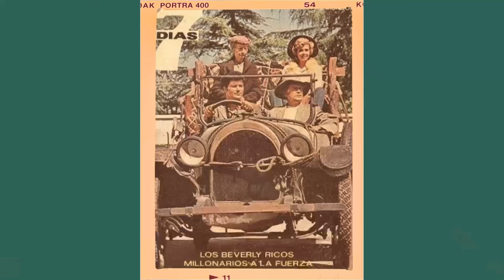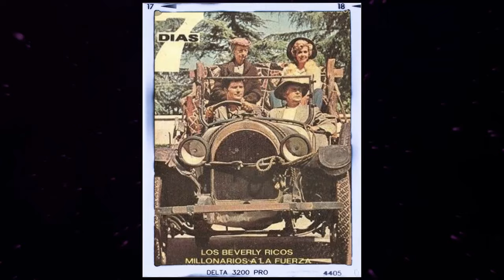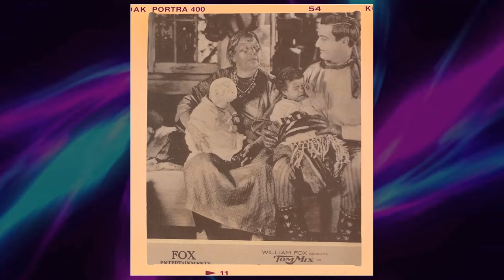Crazy Things about The Beverly Hillbillies TV Series - These Facts Will Shock You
Frank Wilcox as John Brewster
Elvia Allman as Elverna Bradshaw
Roger Torrey as Mark Templeton
Larry Pennell as Dash Riprock
Frank Cady as Sam Drucker
Bruno The Bear as Fairchild
Judith Jordan as Patricia Switzer
Bill Baldwin as Announcer
Arthur Gould-Porter as Ravenswood
Mike Minor as Steve Elliott
Milton Frome as Lawrence Chapman
Ray Kellogg as Gate Guard
Bettina Brenna as Miss Gloria Buckles
Barney Elmore as Chauffeur Parkins
Lester Flatt as Self
Earl Scruggs as Self
Charles Lane as Foster Phinney
Richard Caldicot as John Faversham
Phil Gordon as Jasper 'Jazzbo' Depew
Lori Saunders as Bobbie Jo Bradley
Venita Wolf as Miss Murray
Phil Silvers as Shifty Shafer
Kathleen Freeman as Flo Shafer
Percy Helton as Homer Cratchit
Lloyd 'Shad' Heller as Shad
Roy Roberts as John Cushing
Joi Lansing as Gladys Flatt
Paul De Rolf as Horace
Louis Nye as Sonny Drysdale
Fred Clark as Dr. Roy Clyburn
Alan Reed Jr. as Sheldon Epps
Richard Deacon as Dr. Klingner
Jerry Brutsche as Surfer
Jeannie Bell as Sugar Jean Bell
Jack Bannon as Bob
Ruth Ko as Belly Dancer #2
Peter Whitney as Lafayette 'Lafe' Crick